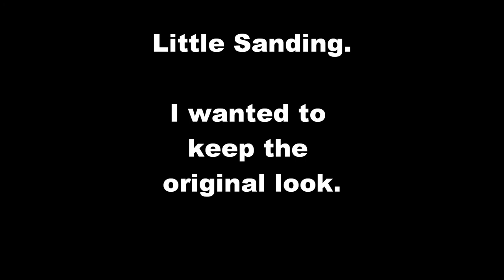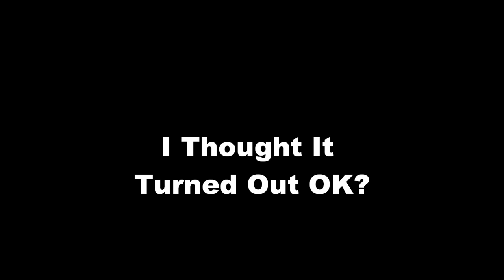Mosin Nagant 91/30 Project!!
I took some pictures throughout my 91/30 project and then a final finished product video.